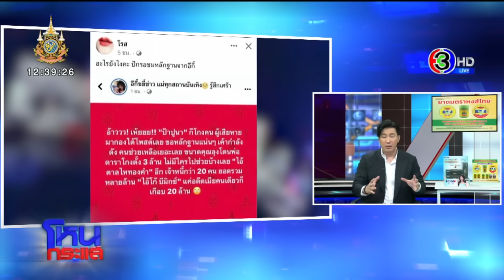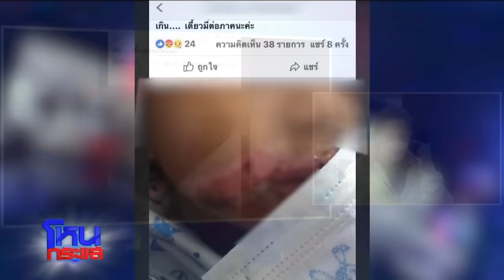ความวัวไม่ทันหาย ความควายเข้ามาแทรก "แม่ปูนา" ถูกแฉโกงเงิน-ทำร้ายเด็ก l EP.1641 l 4 เม.ย.67